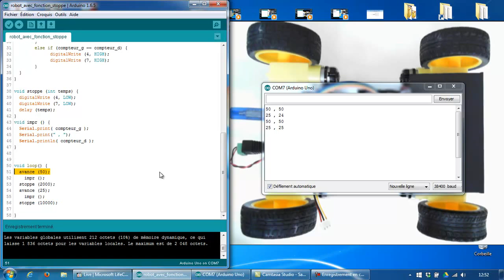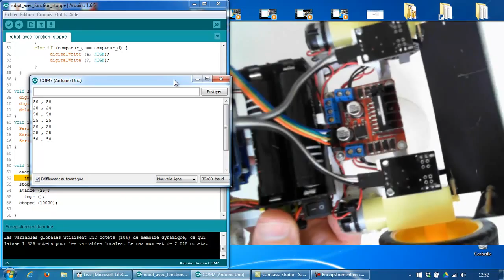Tutoriel 5 : resumé des fonctions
L'exemple contient des fonctions exécutées à plusieurs reprises